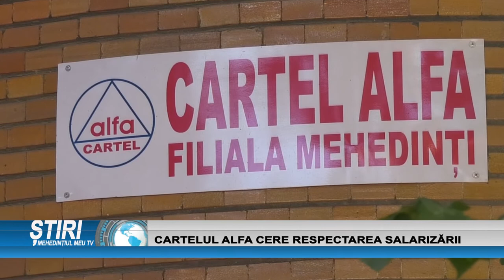CARTELUL ALFA CERE RESPECTAREA SALARIZĂRII